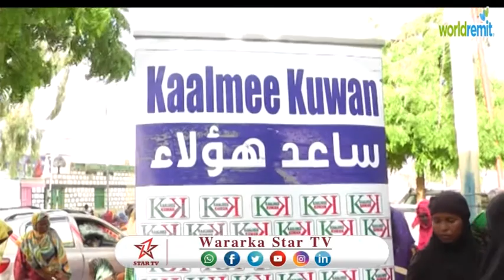DAAWO CABDI MAALIK MUUSE COLDOON OO DADKI UGU BADNA DEEQ LACAGA GAADHSIYAY